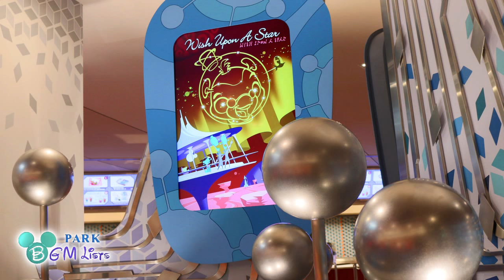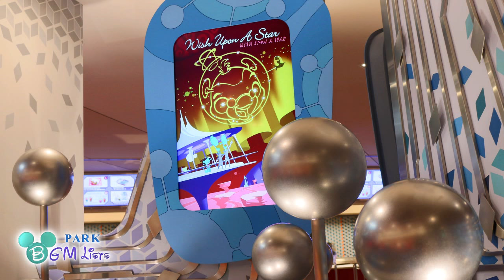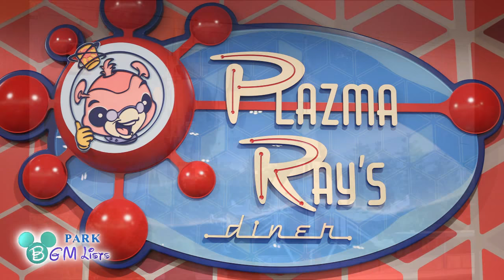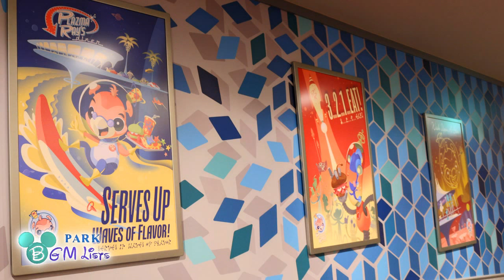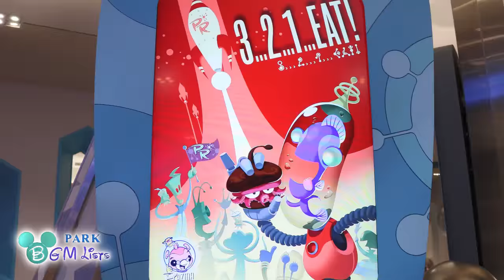Plazma Ray's Diner - Background Music | at Tokyo Disneyland(Short Version)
Background Music from Restaurant"Plazma Ray's Diner" at Tokyo Disneyland.
This loop was used in Tomorrowland from 1998 to 2007.
Some songs have been cut due to copyright reasons.

📃Track Lists (Some song has been cut due to copyright reason)
00:00 Black Hole Sun
04:20 Grossenhosen
: Feel The Universe
: Plateau
: Femme D'Argent, La
07:52 Nude On The Moon
11:42 In A Gentle Mood
12:32 Never Cry Wolf
: Concentrations
15:14 Magic Bullet
: Porcupine Rock (52751)
17:05 Our Earth
: Music to Watch Space Girls By
: Personality [vip mix]
19:30 Sleep Walk
: Plateau
: Air Giant
: Sci-Fi Memento
: Will & Penny's Theme
: Elsewhere